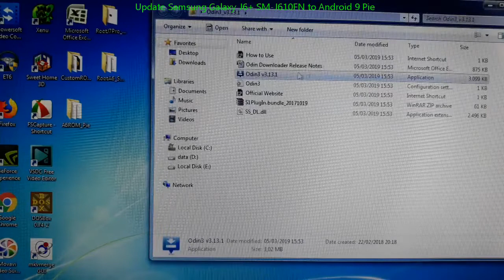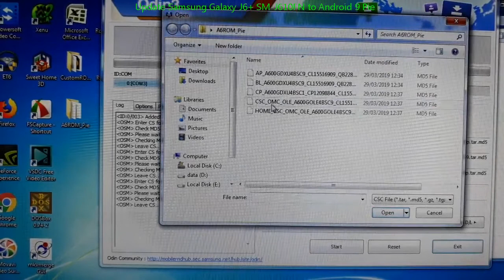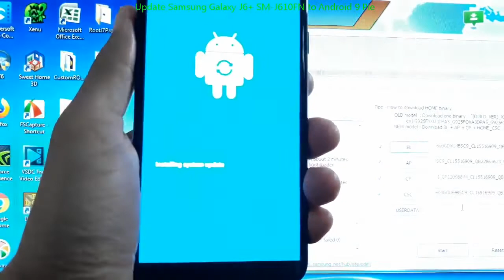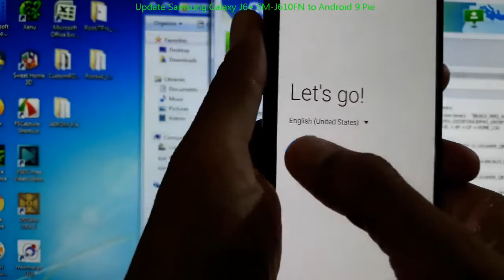Update Samsung Galaxy J6+ SM-J610FN to Android 9 Pie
Flashing Android 9 Pie / Update Samsung Galaxy J6+ SM-J610FN to Android 9 Pie. The Android 9 Pie firmware for Samsung Galaxy J6+ SM-J610FN are available for download. You can update it manually by flashing it via ODIN.

Note:
This video used Samsung Galaxy A6 2018 as sample, the procedure is the same for Samsung Galaxy A6 2018, A6+ 2018, J6 2018, J8 2018, A7 2018, A8 2018, A8+ 2018.